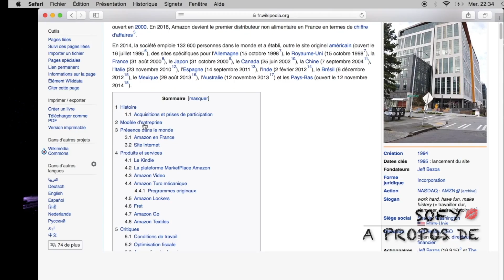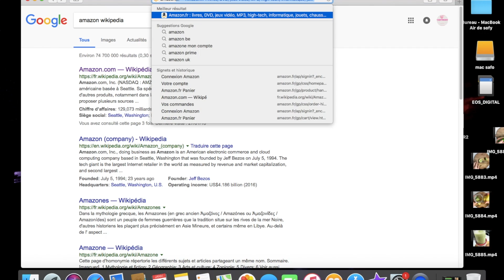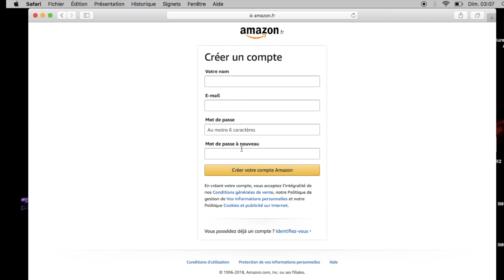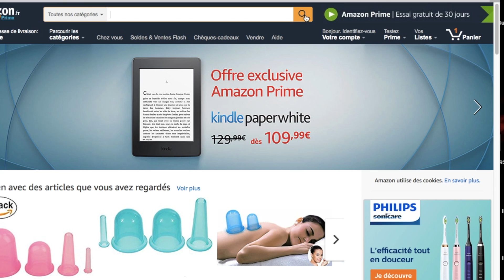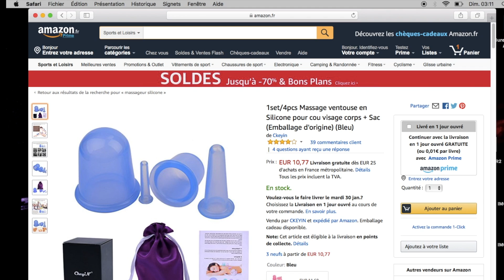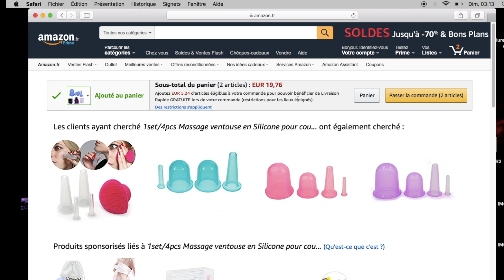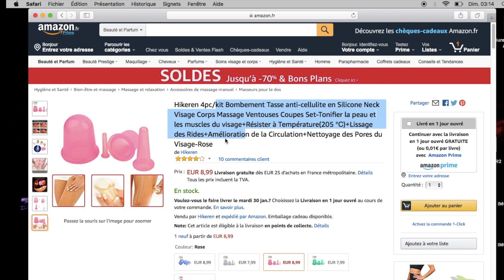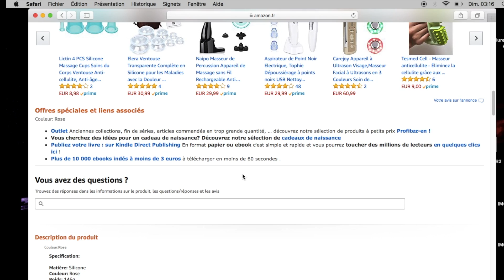آشنایی و خرید از سایت آمازون /قسمت اول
سلام
این یک ویدیوی آموزشی ست ، در این ویدیو توضیحاتی در مورد سایت آمازون و چگونگی خرید از این سایت بزرگ رو آموزش میدم..